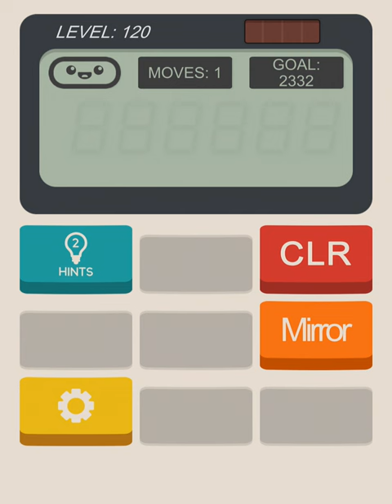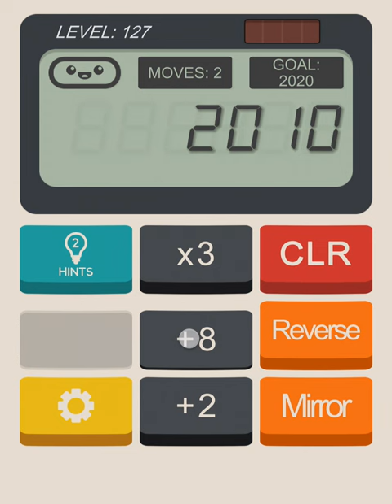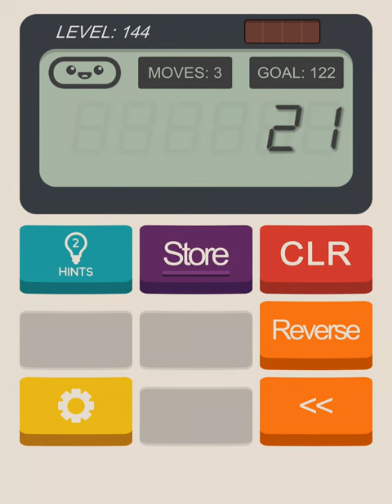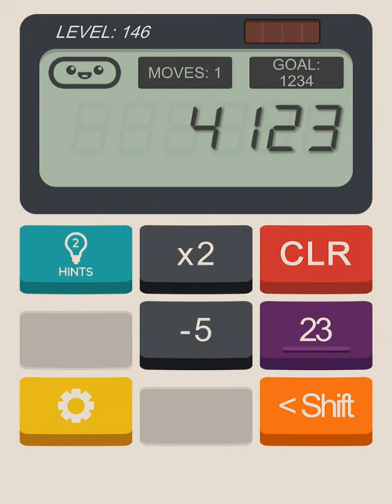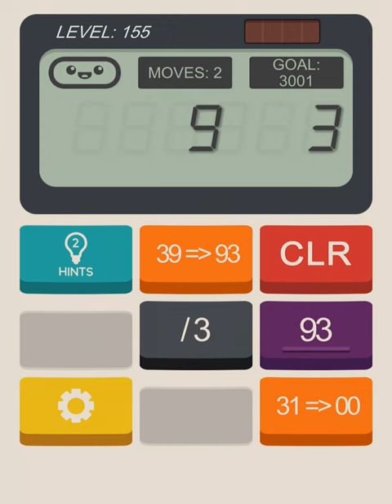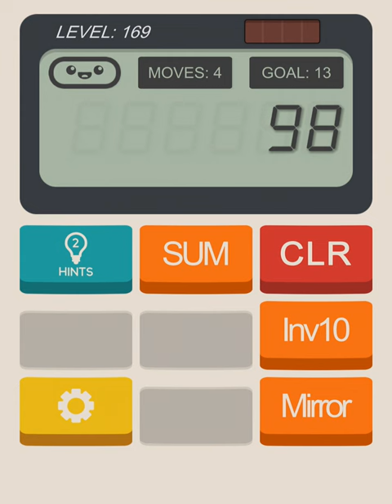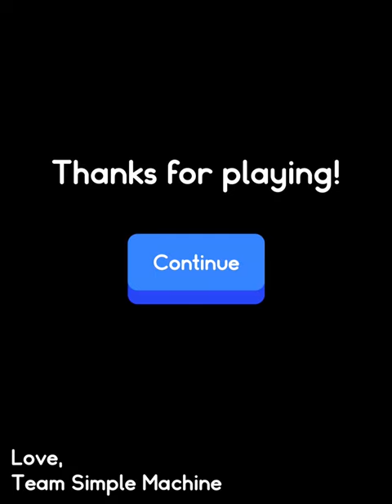Calculator The Game (Level 1 to Level 199) Complete Walkthrough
In a world of calculators, one dared to become a game.

Sure, you've used calculators before, but have you ever "played" a calculator?

Welcome to Calculator: The Game where you'll manipulate numbers by adding them, subtracting them, converting them, reversing them, and stuffing them through portals ... yes ... PORTALS.

Calculator: The Game features:
- LCD DISPLAY for extra long equations
- COMFORTABLE BUTTONS designed for modern gameplay
- CLICKY, THE SNARKY ASSISTANT who will help you win
- FUNCTIONING SOLAR PANEL
- APPROVED for use in Calculator: The Game
Compatibility: Requires iOS 7.0 or later. Compatible with iPhone, iPad, and iPod touch. Requires Android 4.1 and up